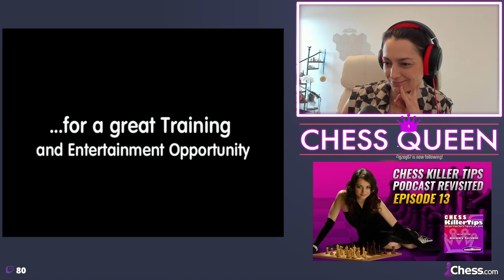Chess Killer Tips Podcast Revisited. Episode 13. Combination by Anand.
Do your remember the times of the Chess is Cool and the Chess Killer Tips podcasts?

Well, it's been a while ago and it wouldn't be surprising that you haven't had heard of these two podcasts. That's why Alexandra decided to revisit all 64 episodes of Chess Killer Tips Podcasts that you can find

The first episode of the CKT podcast was recorded in July 2007 and the last one was published in August 2009, let's go through them one by one discussing in details all the nice tactical ideas and combinations with examples chosen by Alexandra.

In episode 13 Alexandra discusses a beautiful combination by Viswanathan Anand in his game against Loek Van Wely in Monaco 2007.

GM Alexandra Kosteniuk aka ChessQueen
12th women's world chess champion
FIDE women's world cup winner 2021
Women's World Rapid Chess Champion 2021